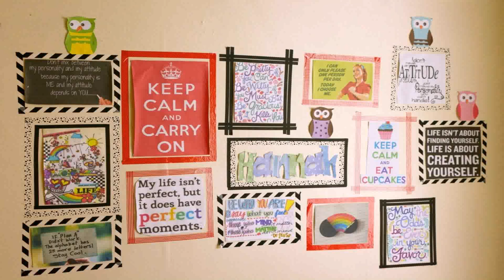How To Loft Bed On Design Your Dorm (see description)